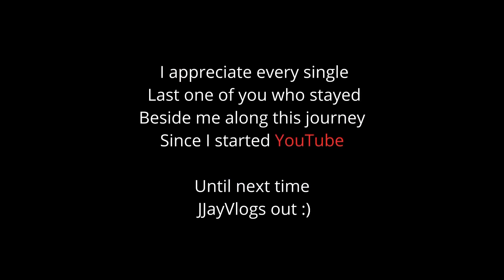The Changes of YouTube…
Hey everyone I know this is a different Type of video but I just wanna say Thank you for all the love and support ya’ll have given me
This is what motivates me to get up in the morning.. I really hope everyone reaches their goal and destiny.. Remember to Trust god timing
And help anyone you can.. I Promise you It will come back around.. Thank you Once again

SOCIALS:
INSTAGRAM: Instagram › fwJustice | Lunkin (@fw.jjay) • Instagram photos and videos

GADGETS:
CAMERA: Canon 77d
MIC: Yeti Blue
TRIPOD: Onn.
EDITING SOFTWARE: DaVinci Resolve 18